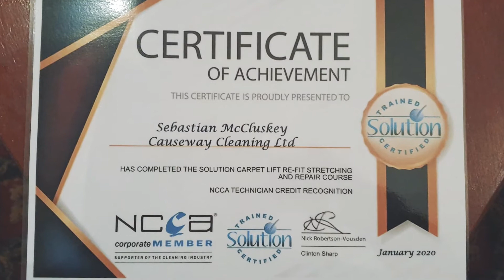Professional Carpet Repair, Belfast & All Over Northern Ireland - Impressive Results! Take A Look..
This video is the presentation of our skills, accreditation and best tools that we are using to achieve the finest results for our customers. Unfortunately, not all carpets can be cleaned, all stains removed.

We can help with that. If you got fireplace or cigarette burn, permanent mark or even bad stain that do not want to come off and you would like to get your carpet to fix to look great again. Speak to professionals.

As long as there's is a donner carpet that can be used we will swap bad looking carpet spot for a new one. It will look like it was always there and it will hold as it came straight from the factory. Don't ask there rest... Hire the best!!

Cleaning Contractors NI
2 Woodstock Link
Belfast
BT6 8DD